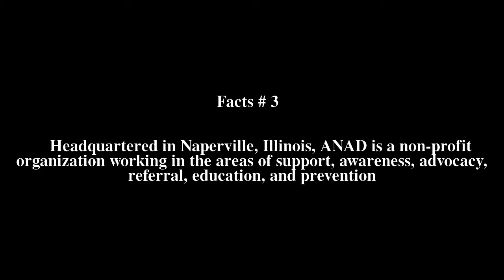National Association of Anorexia Nervosa and Associated Disorders Top # 6 Facts